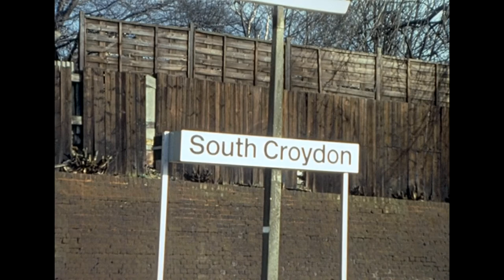Hastings DEMUs c1986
Super 8 silent home movie/film record of the class 203 Hastings DEMUs, taken in 1986 with a few scenes from 1984. Photographed on Kodachrome 40 film stock. c1984 scenes were captured on silent cine film, c1986 footage original sound track erased in the early 90s.